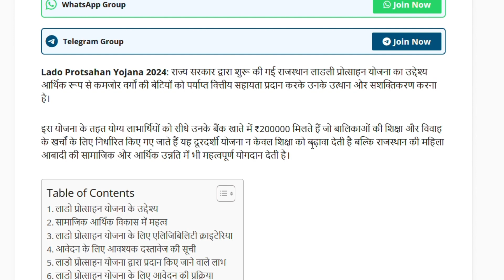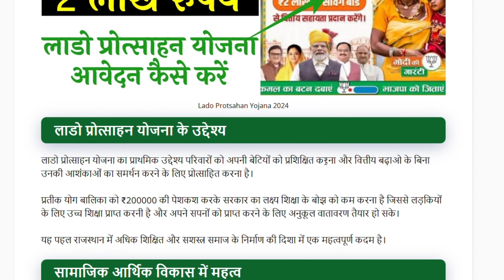बेटियों के लिए 2 लाख रुपये! लाडो प्रोत्साहन योजना 2024 | आवेदन कैसे करें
2 लाख रुपये पाने का सुनहरा मौका! लाडो प्रोत्साहन योजना 2024 | पूरी जानकारी और आवेदन प्रक्रिया

लाडो प्रोत्साहन योजना 2024
Lado Protsahan Yojana 2024
2 lakh rupees for girls
Government scheme for girls education
Financial assistance for girls education
Rajasthan government scheme
लाडो योजना राजस्थान
Lado scheme Rajasthan
बेटियों के लिए शिक्षा योजना
Girl education scheme in India